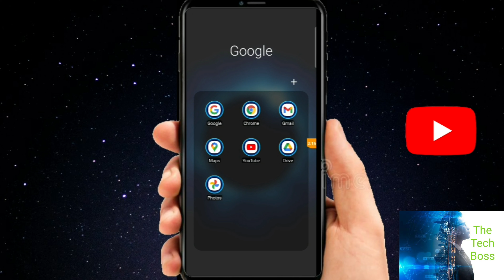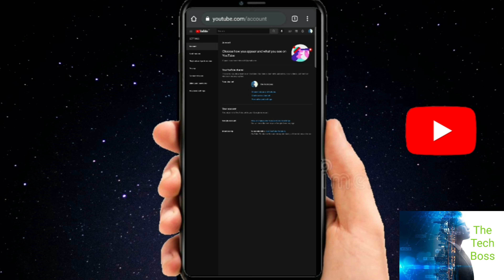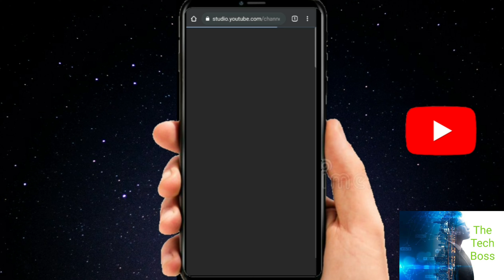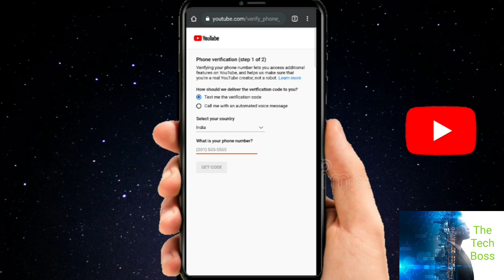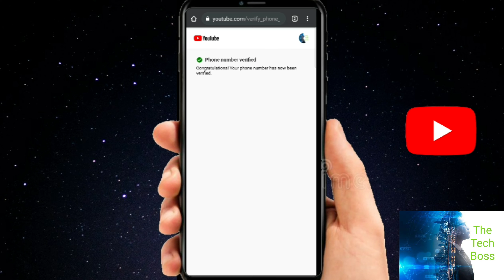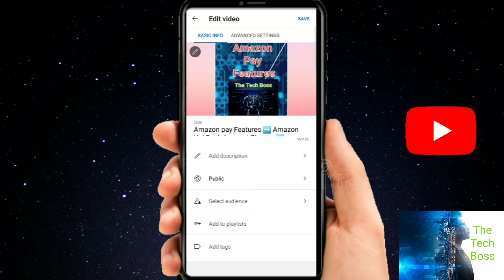How to Thumbnail Settings on YouTube | YouTube Channel verify |Best YouTube studio Android using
How to Thumbnail Settings on YouTube video &  YouTube Channel verify | Best YouTube studio android using
Technical issues Problem YouTube videos
Instagram :- I'm on Instagram as @thetechboss2021. Install the app to follow my photos and videos.